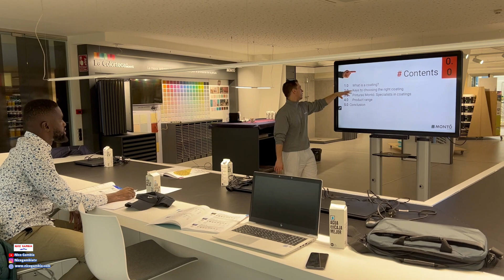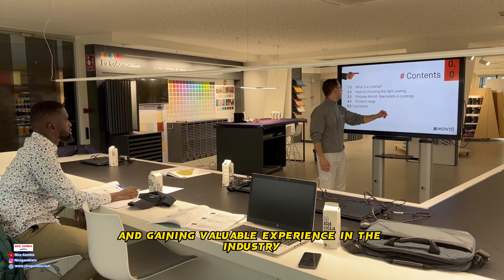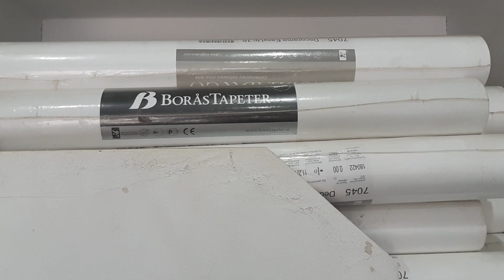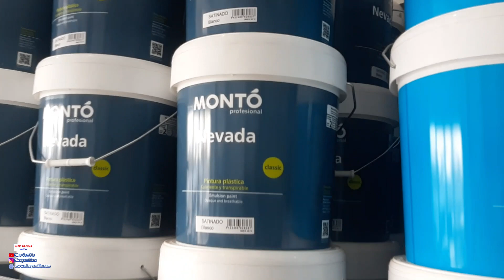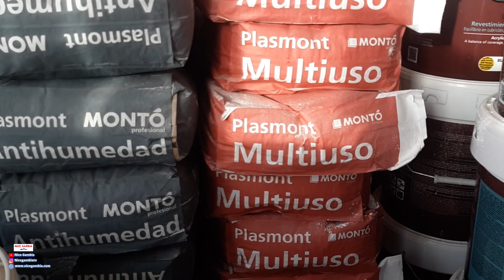First Computerized Paint Mixer in The Gambia | Business and Entrepreneurship in The Gambia